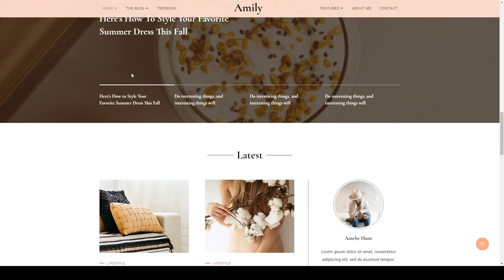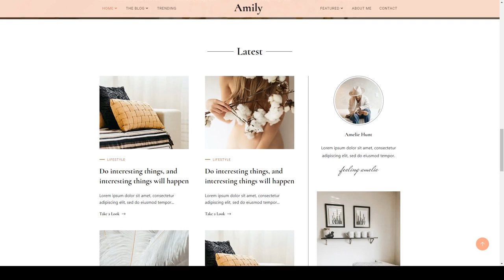Amily - A Minimal Blog HTML Template creative clean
Columns 3

 Layout Fixed

 Tags blog, blog html, clean, corporate, creative, gallery, masonry, minimal, minimalist blog, modern, multipurpose, personal, photography, responsive, traveller